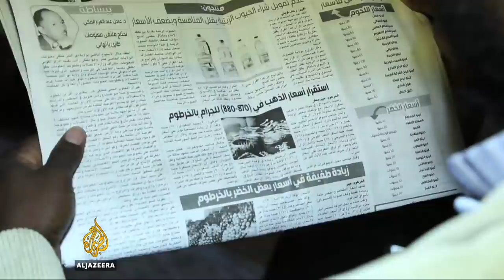Restoration of Sudan's ship fleet to take years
Sudan’s business community has to wait at least two years for the country to rebuild its merchant fleet and main sea port.

More than two decades of US sanctions have severely impacted the economy in Sudan.

Among the casualties has been the country’s fleet of 15 ships that used to sail into Port Sudan; when the embargo cut off Sudan's supply of spare ship parts, repairs became impossible, and the ships had to be sold off.

The sanctions have been lifted, but the government says rebuilding the fleet could take years, as could modernising Port Sudan.

Al Jazeera’s Hiba Morgan reports from Port Sudan.